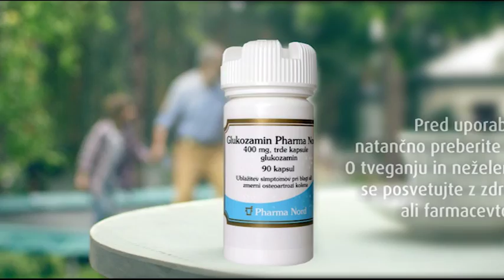MIC MENGEŠ GLUCOSAMINE PHARMA NORD, 3. oddaja